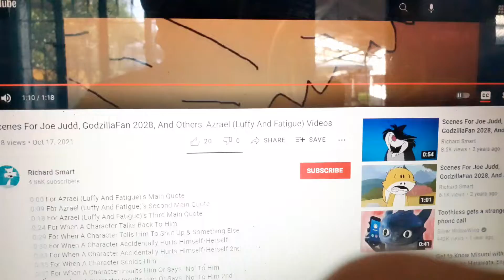Wander defeats azrael (to MrEmperorCJ)